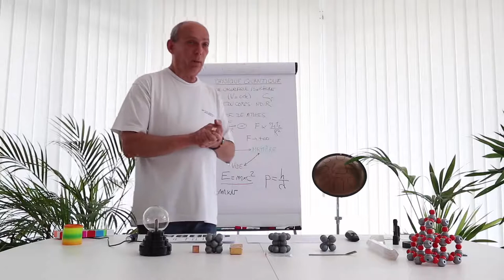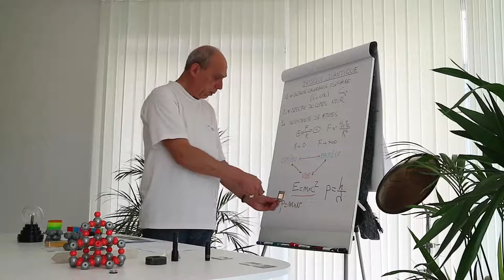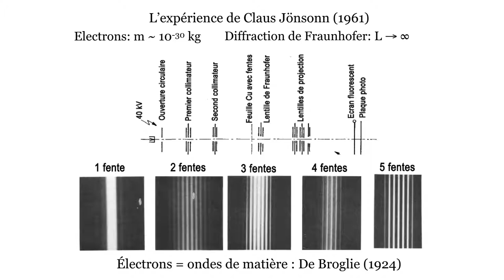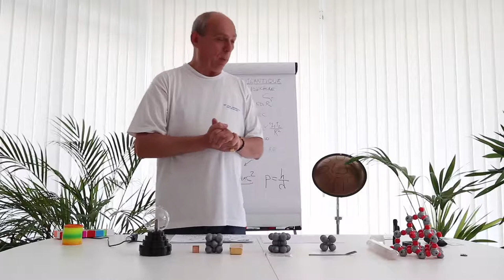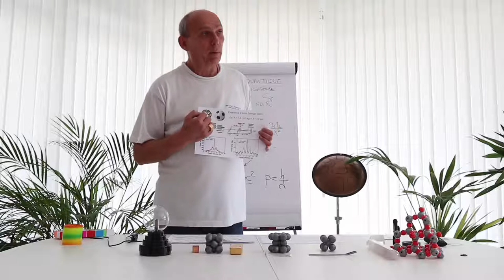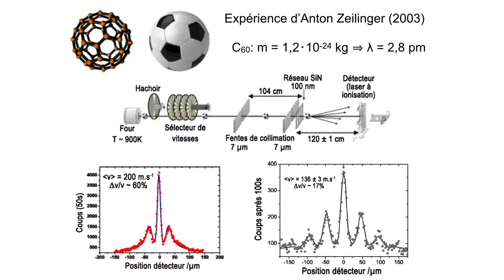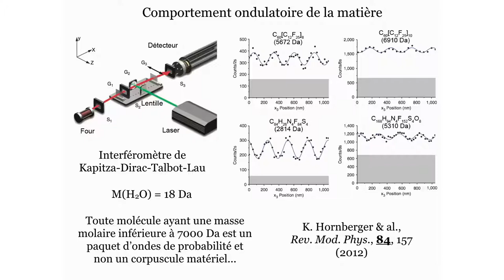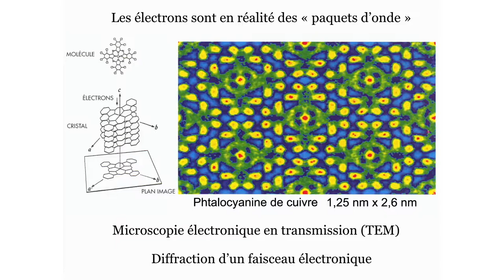Première Quantification - 10.Ondes de matière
Vicky (Victoria) est une création originale pédagogique consciente développée par le Pr. Marc Henry pour découvrir l'univers quantique grâce à des modules d'enseignements construits après plus de 40 ans de recherches scientifiques.

Conception et contenu scientifique, formateur/conférencier :
Pr. Marc Henry, association Natur'Eau Quant (France, 06)

Enregistrement, réalisation son/image et réalisation de l'application et du site internet :
Renaud Ruhlmann, Naturasounds (France, 90)

Enregistré à Villeneuve (Suisse, VD) au mois d'avril 2021 à l'initiative et avec l'appui du Dr. Klaus Schustereder.

Vous pouvez nous aider en faisant un don.

Pour aider les recherches sur les plantes thérapeutiques, médicinales et psychédéliques et le projet Naturasounds :